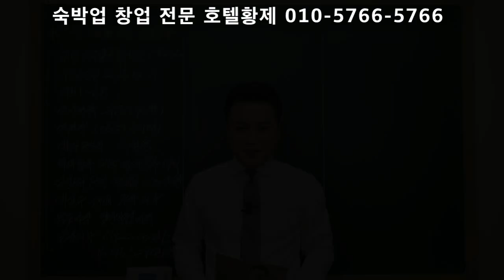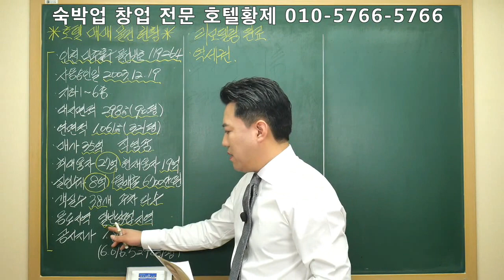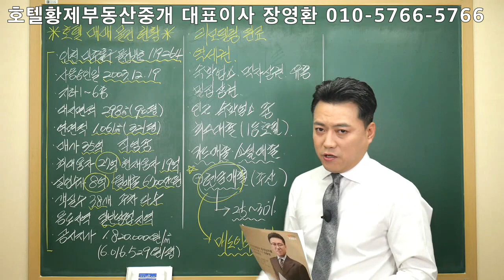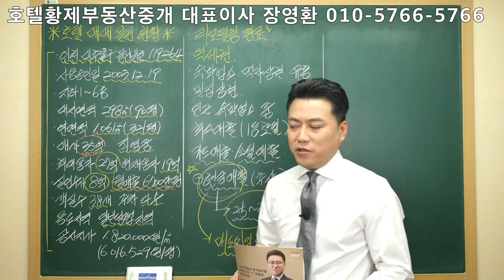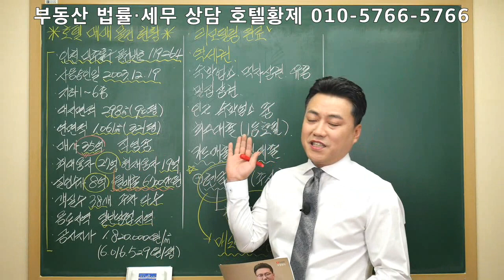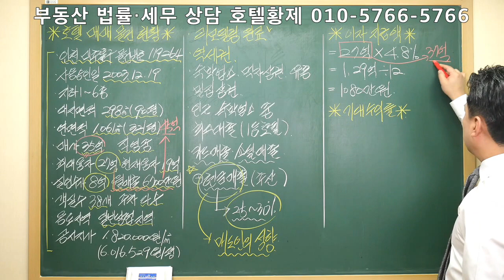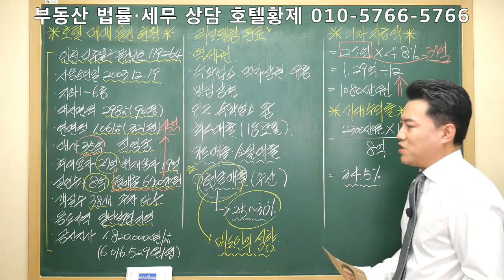[호텔황제]인천호텔매매/모텔매매/숙박업창업/호텔투자/호텔수익률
인천 역세권에 입지한 리모델링이 완료된 호텔매매 물건 현황입니다.
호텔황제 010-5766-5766